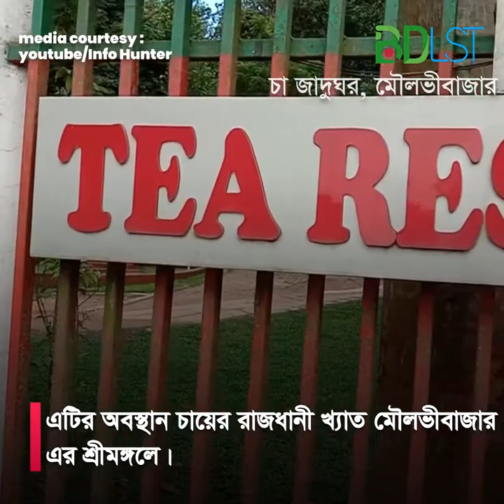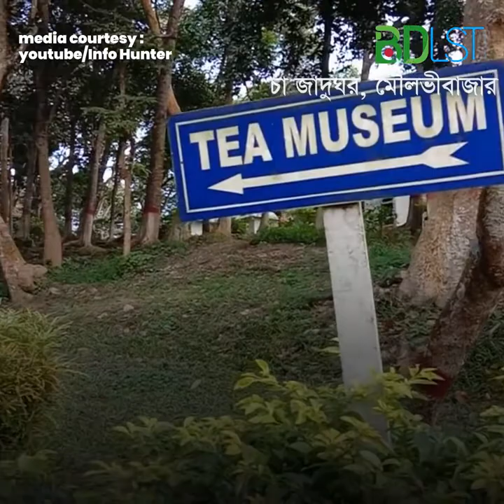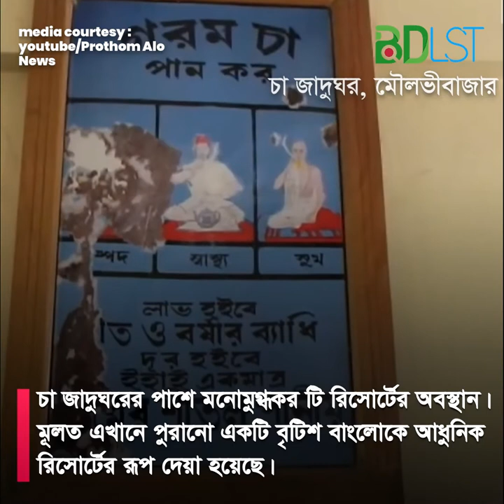চা জাদুঘর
চা বাগানের ইতিহাস ও ঐতিহ্যকে সমুন্নত রাখতে টি বোর্ডের উদ্যোগে ২০০৯ সালে চায়ের রাজধানী খ্যাত মৌলভীবাজার এর শ্রীমঙ্গলে চা রিসোর্ট ও জাদুঘর (Sreemongol Tea Resort And Museum) প্রতিষ্ঠা করা হয়।

বাংলাদেশের চা শিল্পের প্রায় দেড়শ বছরের প্রাচীন ইতিহাস এবং চা চাষ সম্পর্কিত সমস্ত খুঁটিনাটি তথ্য নতুন প্রজন্মের কাছে তুলে ধরতে চা গবেষণা কেন্দ্রের কাছে চারটি কক্ষে ৪৪ টির অধিক সংগ্রহ ও স্মারকের মাধ্যমে সাজানো হয়েছে এই চা জাদুঘরকে। চা জাদুঘরের পাশে মনোমুগ্ধকর টি রিসোর্টের অবস্থান। মূলত পুরানো একটি বৃটিশ বাংলোকে আধুনিক রিসোর্টের রূপ দেয়া হয়েছে।

 চোখ জুড়ানো সবুজ চা বাগানে ঘেরা এই জাদুঘরে ব্রিটিশ শাসনামলে চা বাগানে ব্যবহৃত বিভিন্ন যন্ত্রপাতি, ব্রিটিশ বাংলোয় ব্যবহৃত শতাধিক আসবাপত্র, চা প্রসেসিং যন্ত্রপাতি, চা বাগানের ম্যানেজার ও চা শ্রমিকদের ব্যবহৃত জিনিস, প্রাচীন রৌপ্য ও তাম্য মুদ্রাসহ বিভিন্ন প্রাচীন নিদর্শন স্থান পেয়েছে।

বঙ্গবন্ধু শেখ মুজিবরের স্মৃতি বিজড়িত একটি কক্ষ এই চা জাদুঘরের বিশেষ আকর্ষণ। ১৯৫৭-৫৮ সালে বঙ্গবন্ধু পাকিস্থান চা বোর্ডের চেয়ারম্যান থাকাকালীন সময়ে শ্রীমঙ্গলের নন্দবাড়ি চা বাগান পরিদর্শনে আসেন। তাঁর ব্যবহৃত চেয়ার ও টেবিল এই জাদুঘরে সংরক্ষিত আছে। এছাড়া রয়েছে সাদা পাঞ্জাবি পাজামা পরিহিত বঙ্গবন্ধু শেখ মুজিবর রহমানের একটি বিশেষ প্রতিকৃতি, যা দেখে মুগ্ধতা ছুঁয়ে যায়।

প্রবেশ মূল্য ও সময়সূচী

চা জাদুঘর প্রতিদিন সকাল ১০টা থেকে বিকাল ৪টা পর্যন্ত খোলা থাকে। এখানে প্রবেশ টিকেটের মূল্য জনপ্রতি ২০ টাকা।

কিভাবে যাবেন

ঢাকা থেকে ট্রেন এবং বাসে চড়ে সিলেটের শ্রীমঙ্গল যেতে পারবেন। কমলাপুর রেলওয়ে ষ্টেশন থেকে উপবন, জ ?়ন্তিকা, পারাবত বা কালনি এক্সপ্ ?েসে শ্রীমঙ্গল যাওয়া যায়। শ্রেণিভেদে ভাড়া পড়বে ২২০ থেকে ১০০০ টাকা। চাইলে হানিফ, এনা, শ্যামলী এবং সিলেট এক্সপ্রেসের মতো বাসেও শ্রীমঙ্গল যেতে পারবেন। শ্রীমঙ্গল হতে ইজিবাইক বা অটো রিকশা নিয়ে ৪ কিলোমিটার দূরে অবস্থিত চা জাদুঘরর ঘুরে আসতে পারবেন।

কোথায় থাকবেন

চা জাদুঘরের পাশেই রয়েছে চা বাগান ঘেঁষা আধুনিক সুযোগ-সুবিধা সম্পন্ন টি রিসোর্ট। অগ্রিম বুকিং দিয়ে এখানে থাকা যায়। এছাড়া কম খরচে রাত্রি যাপনের জন্য শ্রীমঙ্গলে হোটেল মেরিনা, টি হাউজ রেস্ট হাউজ, প্যারাডাইস লজ, হোটেল মহসিন প্লাজা, হোটেল আল রহমানের মতো বেশকিছু আবাসিক হোটেল রয়েছে।

কোথায় খাবেন

শ্রীমঙ্গল শহরের গ্র্যান্ড তাজ, হাবিব হোটেল, কুটুম বাড়ী ও শ্রীমঙ্গল ইনের খাবার বেশ জনপ্রিয়। তবে রিসোর্টে থাকলে কর্তৃপক্ষের মাধ্যমে খাওয়ার ব্যবস্থা করা যায়। আর শ্রীমঙ্গলে বেড়াতে আসলে অবশ্যই সাত রঙের চায়ের স্বাদ নিতে ভুলবেন না।

মৌলভীবাজারের অন্যান্য দর্শনীয় স্থান

মৌলভীবাজার এর অন্যান্য দর্শনীয় স্থানের মধ্যে চা বাগান, লাউয়াছড়া জাতীয় উদ্যান, মাবপুর লেক, বাইক্কা বিল, মাধবকুন্ড ও হামহাম জলপ্রপাত উল্লেখযোগ্য।

তথ্য সুত্রঃ

মিডিয়া কার্টেসিঃ